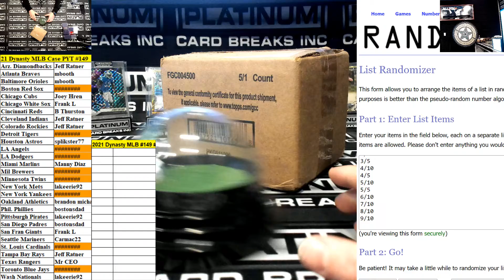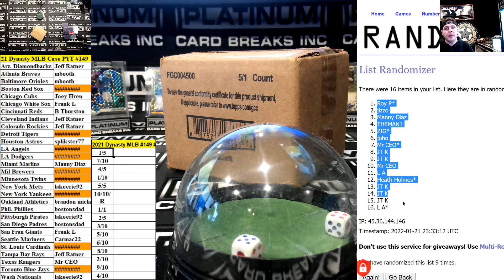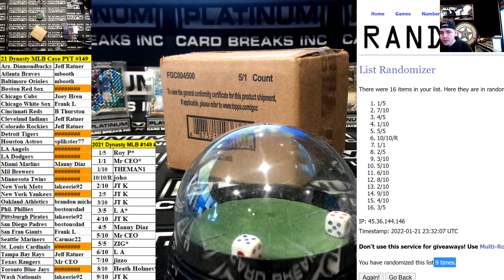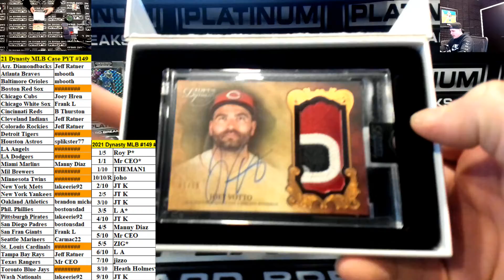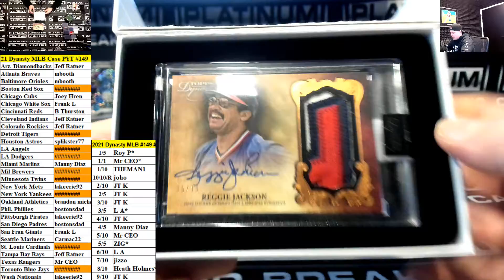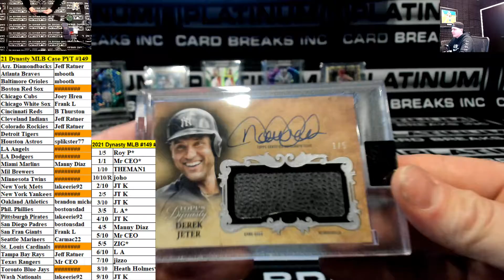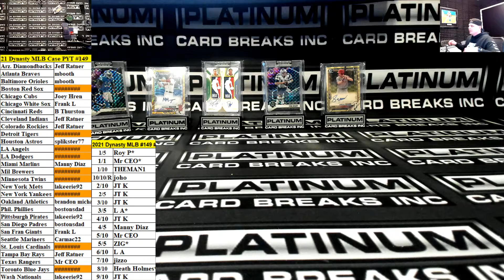2021 Topps Dynasty Baseball 5 Box Case Pick Your Team #149